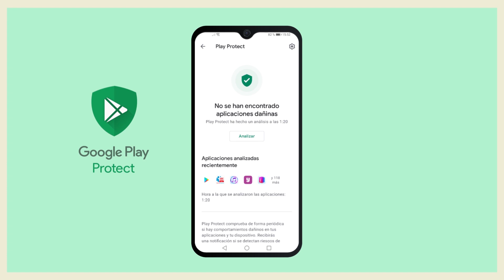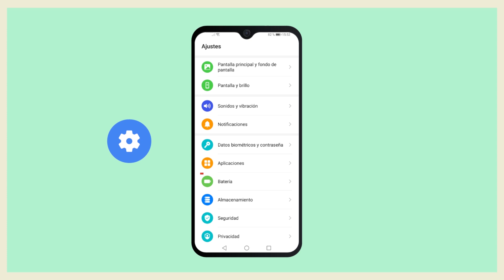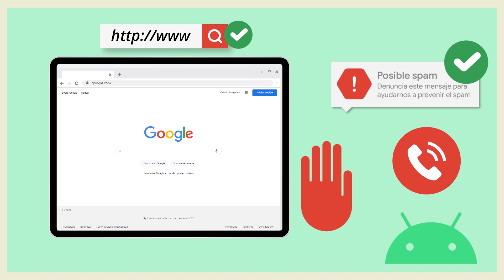Android: cómo te protege el sistema operativo de tus dispositivos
Android es el sistema operativo que se utiliza en millones de dispositivos en todo el mundo. Digamos que es lo que hace funcionar la mayoría de teléfonos, tablets ¡e incluso algunos relojes y televisores!

¿Conoces qué medidas de seguridad incluye Android para protegerte al navegar por Internet, descargar aplicaciones y compartir información?

¿Tienes dudas? ¿Hay alguna experiencia que quieres compartir?

▶ ¡ SÍGUENOS ! ◀ Oficina de Seguridad del Internauta - OSI
►Línea de Ayuda en ciberseguridad de INCIBE ✔ ☎ 017 ☎ (gratuito y confidencial)